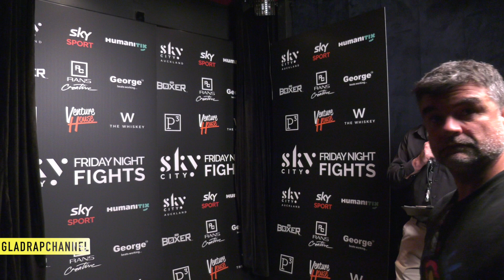Weigh In: SkyCity Friday Night Fights 2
P3 Promotions & George FM present... SkyCity Friday Night Fights 2
- Andrei Mikhailovich (14-0) Vs Shay Brock (13-2-2) - NZ Super Welterweight Title
- Troy Garton (pro debut) vs Ayisha Abied - Lightweight
- Jerome Pampellone vs TBC - Light Heavyweight
- Richie Hadlow vs Tain "The Taniwha" Cropley - Lightweight
- Mea Motu Vs Natasha Norden - Lightweight
- Uila Mau'u Vs. Matt Mataika - Super Heavyweight Amateur

Chapters:
0:00 Weigh-Ins
4:42 Ritchie Hadlow strips into his Borat Costume
18:22 Tain "The Taniwha" Cropley on facing Ritchie Hadlow
22:02 Shay Brock on facing Andrei Mikhailovich
28:37 Mea Motu & Ritchie Hadlow Joint Interview
42:20 Troy Garton on her pro debut facing Ayisha Abied
50:55 P3 Promotor Nick Randell